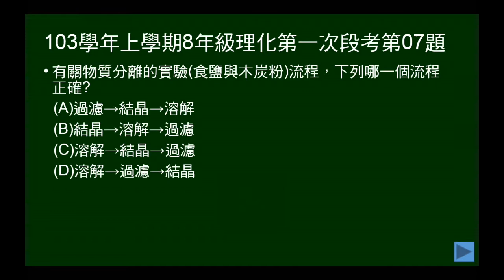103學年上8年級理化一段第07題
問食鹽與木炭粉分離實驗的步驟。